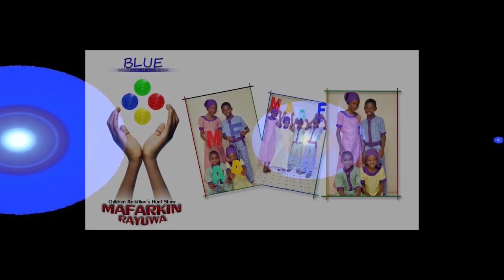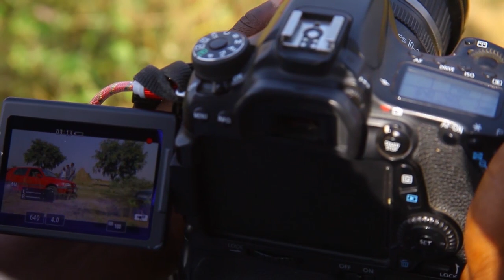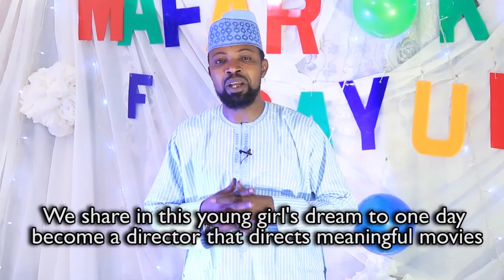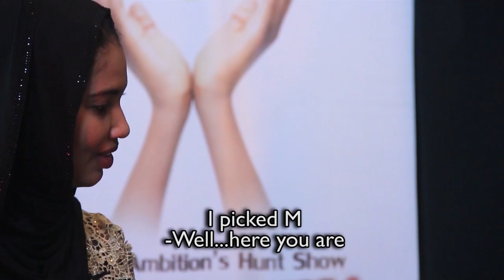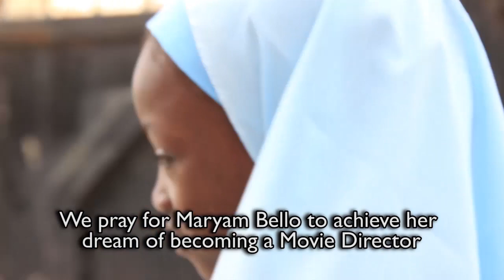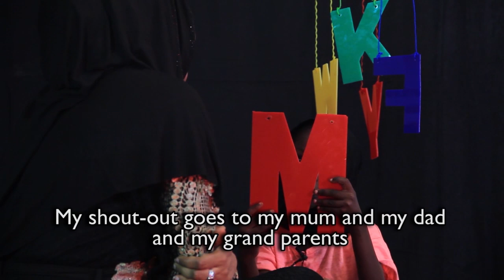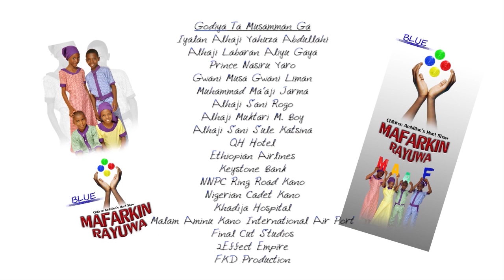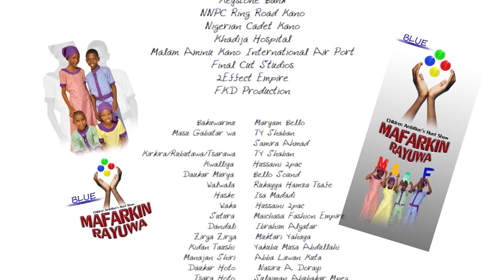MAFARKIN RAYUWA EPISODE 3, with English subtitle 2021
MAFARKIN RAYUWA is a children program series that educates, motivates, and entertains your children. Featuring most prominent artists of Kannywood in special roles.